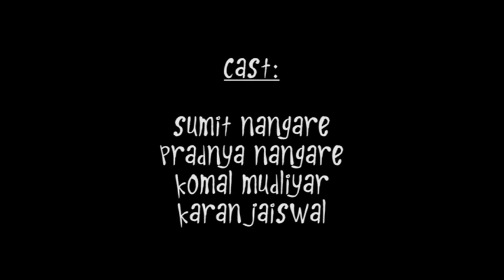Eklavya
Sachin Aherkar Participating ' Unicef ' Short Film Competion & Festival Dec.2013 Organise By Xavier Institute Of Communications,Mumbai.